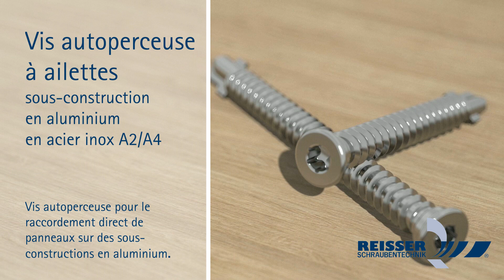REISSER Vis autoperceuse à ailettes || Sous-construction en aluminium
Vidéo de l'usage en 3D.
Le raccordement direct des matériaux en plaques sur une sous-construction en aluminium.

Trouvez plus d'informations...